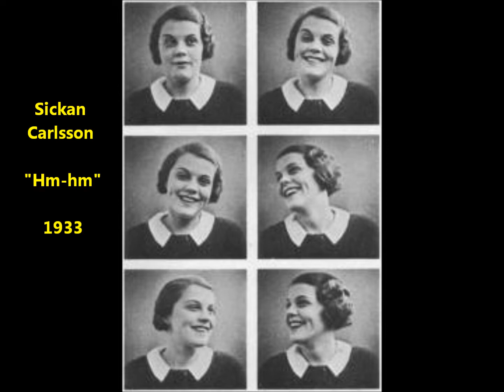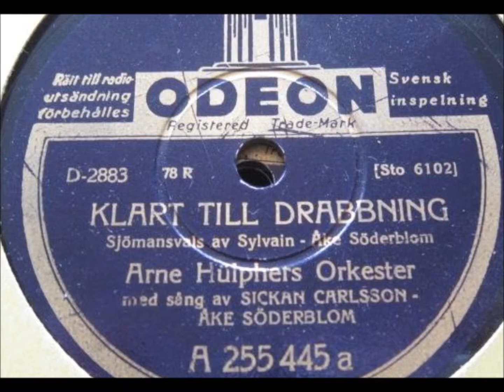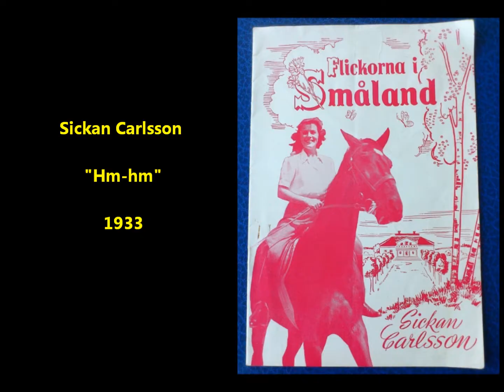"Hm-hm" Sickan Carlsson (Swedish singer) 1933 John Wilhelm Hagberg & Åke Söderblom & Sten Axelsson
Sickan Carlsson sings "Hm-hm"

Male singers are John Wilhelm Hagberg and (in the later part) Åke Söderblom.

Söderblom was an excellent songwriter--this "foxtrotsketch" is written by him.

Sten Axelsson plays piano here.

The reverse side of the Odeon 78 rpm disc has "En liten fnurra på trå´n" (with the same singing trio)."

This Swedish film actress and singer was born Sickan Anna-Greta Carlsson on August 12, 1915, in Stockholm, Sweden.

She died in that city on November 2, 2011.

Her films were very popular during World War II. Her cheerful voice and comic skills were sorely needed and much appreciated in her part of Europe during some very bleak years.

I like her in films such as "The Happy Party" (1946) and Ingmar Bergman's 1961 "The Pleasure Garden."